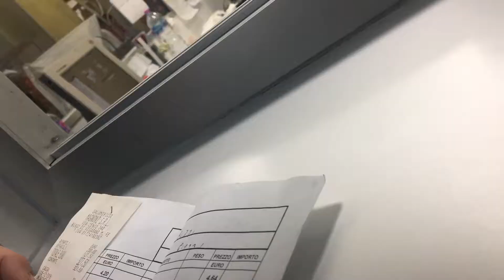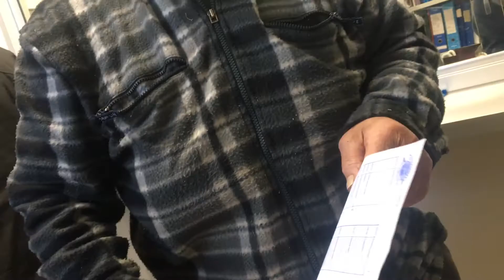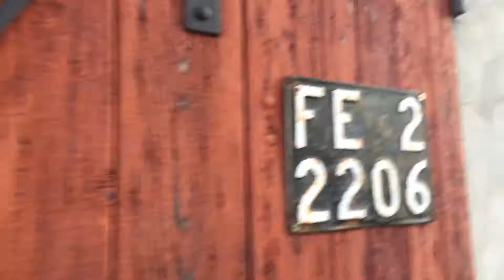COME PREPARARE IL SALAME FERRARESE IN STILE MESSICANO